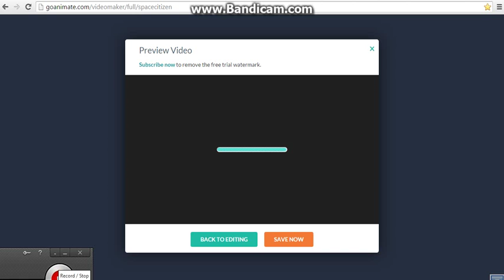Trevor gets grounded (1st Episode)